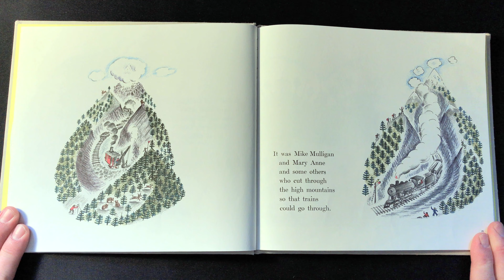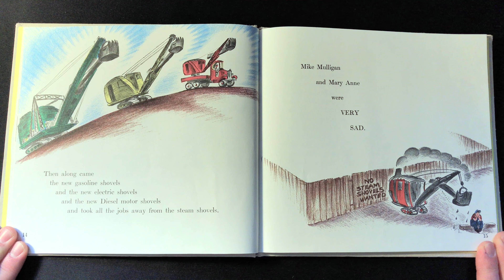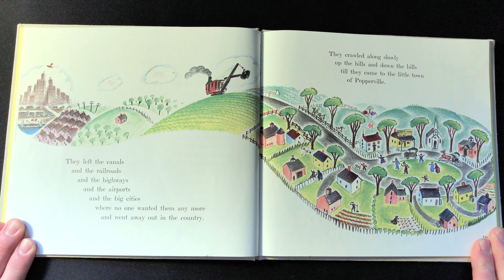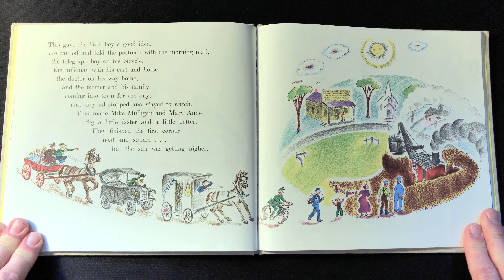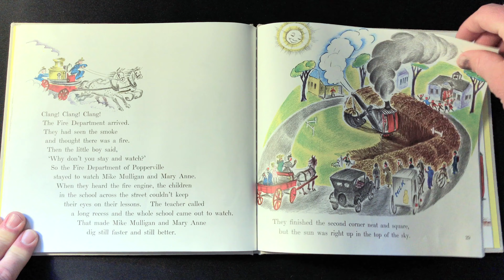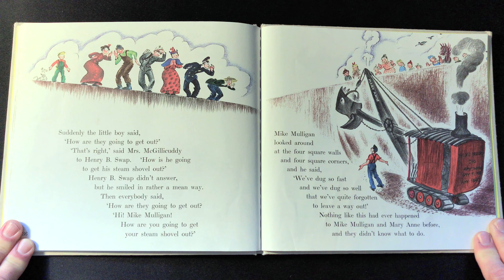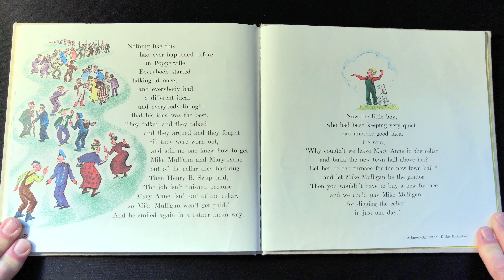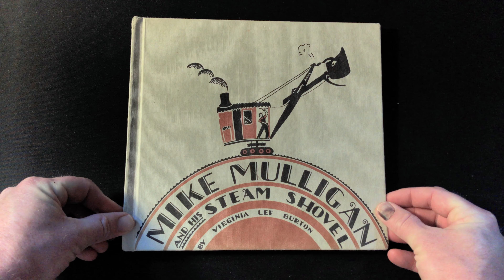Mike Mulligan and His Steam Shovel Book - Kids books 2019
Do you remember this well crafted children's book by Virgina Lee Burton?

Mike Mulligan and His Steam Shovel book is a great gift to give to any child who is enthralled with heavy machinery, but there's more to it than that. This book was written in 1939 making it one of the great antique childrens books. Mike Mulligan and Mary Anne, his steam shovel, are becoming outdated. They used to be busy in the big city, making basements for big buildings. But as always happens, something better - faster, more efficient gas, electric and Diesel shovels - is replacing them.

Mike Mulligan and Steam Shovel know they still have value. He's always told people that Mary Anne could dig as much in a day as a hundred men could dig in a week, though he's never been quite sure this is true.

Later, during this quality kids story, to find work, Mike Mulligan and Mary Ann  into the country to the town of Popperville, where a new Town Hall is being built. Mike promises to build the cellar in just one day ("What!" said Henry B. Swap. "Dig a cellar in just one day! It would take a hundred men at least a week to dig the cellar for our new town hall." ) Henry and the townpeople are swayed when Mike promises that "If we can't do it, you won't have to pay."

The citizens of Bangerville and Bopperville, Kipperville and Kopperville plus all the people from Popperville come out to watch Mike and Mary Anne work hard under the hot sun.  The quality childrens story continues as they finish the job as the sun sets, just in the nick of time.

One small boy has been watching them, and he asks a really good question - "How are mike mulligan steam shovel going to get out?" Mike was in such a hurry, he forgot to make a way to get Mary Anne out of the cellar.

Everyone tries to think of a solution, but it's that astute little boy who comes up with the best one. They decide to keep the Steam Shovel in the cellar, and build the town hall over them. Mike Mulligan can be the janitor, the steam shovel will keep the building warm in the winter, they won't have to buy a new furnace (Henry B. Swap really likes this frugal thought!) and everyone is happy.

The kids who read it especially like looking at all the tiny details in the pictures making it one of the classic childrens books, but I think they especially like the small boy finding the solution that none of the adults can figure out.

I have uploaded this illustrated bedtime story in... 4k for the best experience possible. I make an effort to upload at least 2 books for children read aloud per week.

More kids books 2019 twice a week on our youtube channel!

Music for Mike Mulligan and his steam shovel video - Inside a Clock by Teknoaxe
Action: Append to video descriptions: "Fair Use Act - 17 U.S. Code § 107 Notwithstanding the provisions of sections 106 and 106A, the fair use of a copyrighted work, including such use by reproduction in copies or phonorecords or by any other means specified by that section, for purposes such as criticism, comment, news reporting, teaching (including multiple copies for classroom use), scholarship, or research, is not an infringement of copyright. If you liked the story, please support the author by purchasing a copy of the book. Thank you."